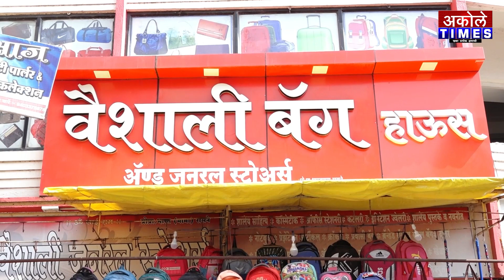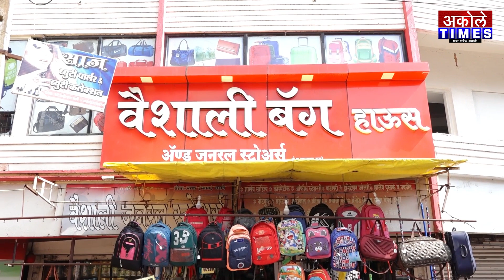विरोधी पक्षनेते अजितदादा पवार अकोलेच्या दिशेने रवाना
खंदरमाळवाडी येथील मृतांच्या कुटुंबियांचे अजितदादांनी केले सांत्वन